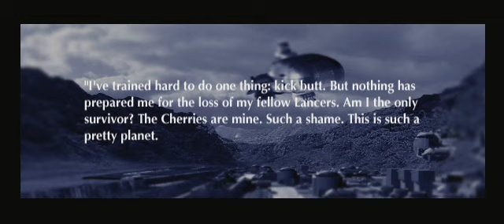Active Lancer - Chapter 2: River Raid Video (Classic Mac Game - 2003)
Active Lancer was a Mac game released in October 2003 released by Freeverse Software for Mac OS 9 and Mac OS X. This video is from the second chapter of the game.

Join Lancer Squad, an elite team of flight capable soldiers, on their current mission to defeat the diabolical war machine of an alien army bent on taking over the universe. Taking the battle to the alien factories over the diverse landscapes of their home world, Active Lancer pits you (and a friend if you have need) against wave after wave of alien ships, tanks, boats, and gun turrets over 15 levels of increasing intensity. It's straight up vertical scrolling arcade shooter action.